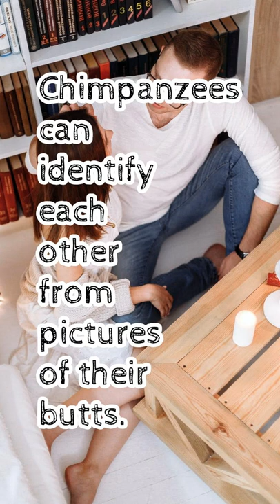Fun Fact #378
Chimpanzees can identify each other from pictures of their butts.

Fact from TabulateJarl8 - randfacts on GitHub